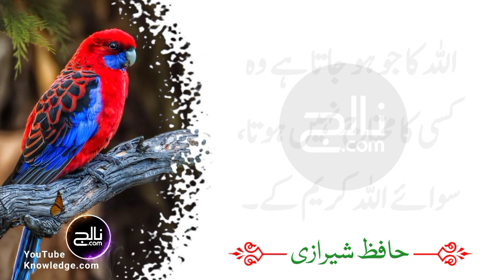Aurat Say Yah 1 Kaam Karna Nihayat Mushkil Hai | Knowledge.com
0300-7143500